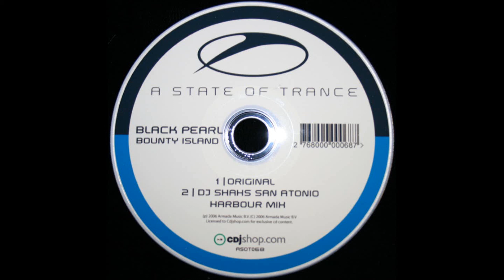Black Pearl - Bounty Island (DJ Shahs San Antonio Harbour Mix)